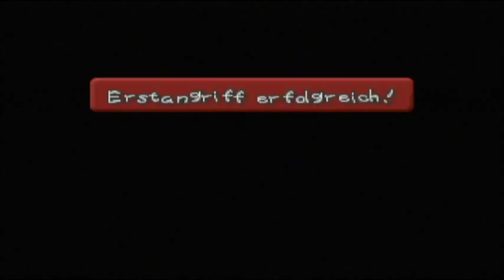Lets Play - Paper Mario - Deutsch (Part 2)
In Gumbafurt treffen wir auf Gumpa und erhalten den Hammer. Gleich darauf begegnen wir Jr. Troopa und vermöbeln ihn. Wieder zurück bei der Gumbafamilie erhält Mario noch einen Orden und dann muss er sich auf den Weg zum Sternschnuppengipfel machen.